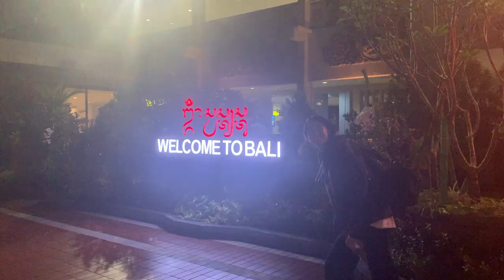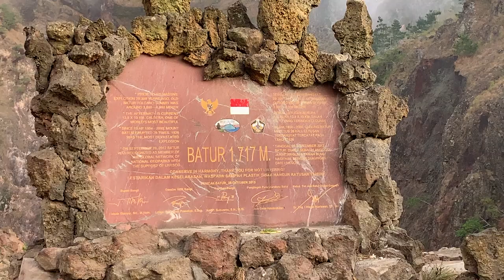LeiPorsh Indonesia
Songs
Summer Day - Soom T